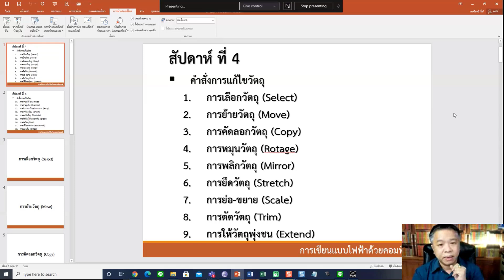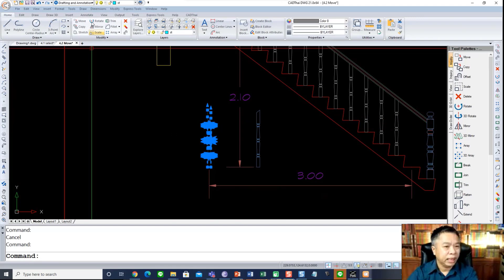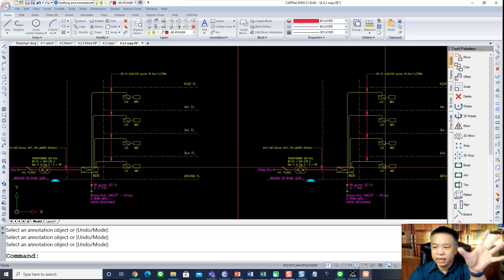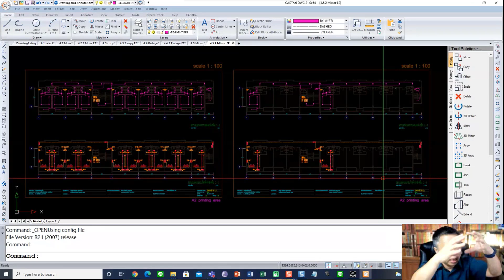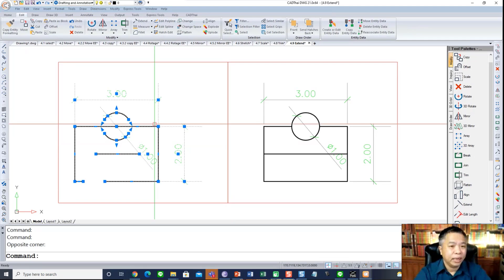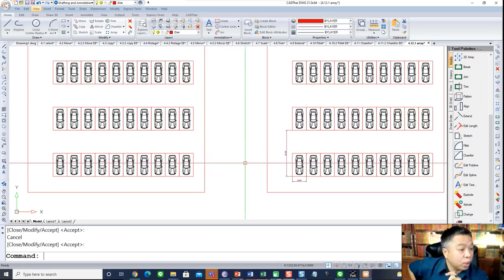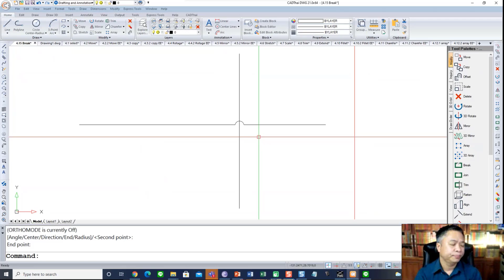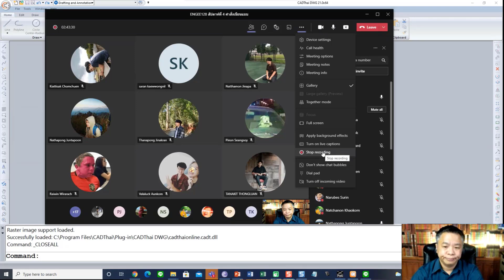ENGEE128 สัปดาห์ที่ 4 คำสั่งแก้ไขวัตถุ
คำสั่งแก้ไขวัตถุ